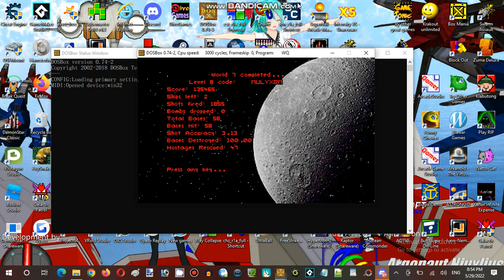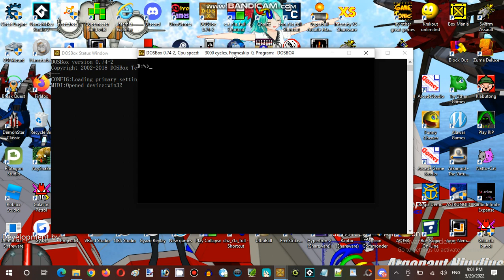Ice Cream Sundays Streaming Hour at Anime, Vocaloid, & Utau RP Establishment 01 Part 09